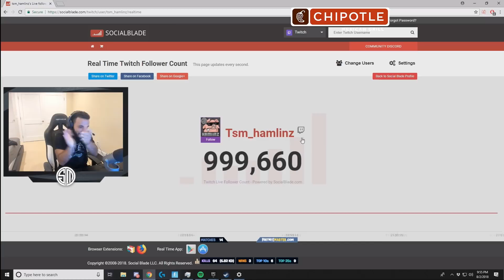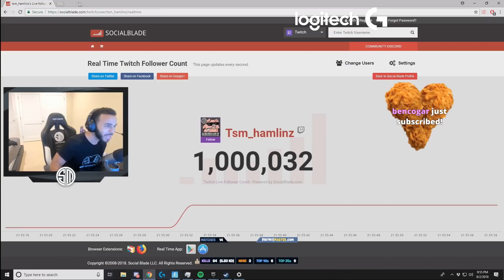Hamlinz Reacts To Him Hitting 1 MILLION FOLLOWERS On Twitch!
Permission to feature the Epic & Funny moments videos you see. Thanks to everyone who submits their Epic & Funny moments clips to make these videos possible!